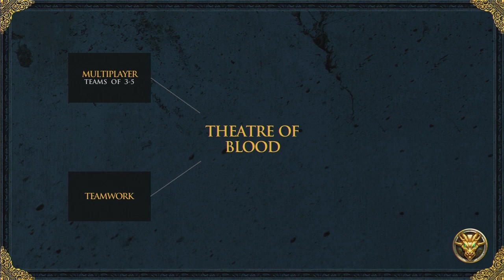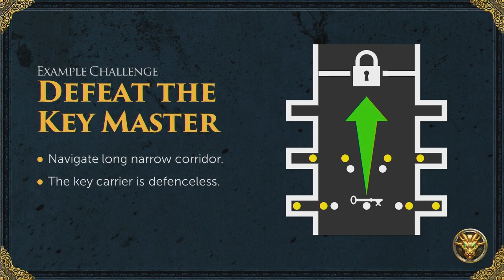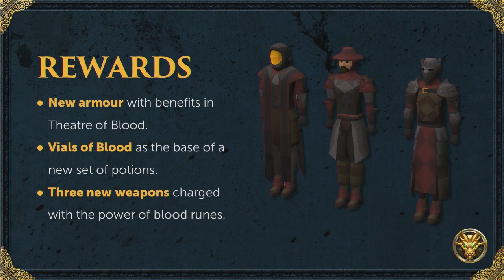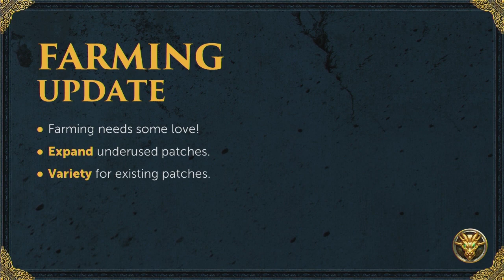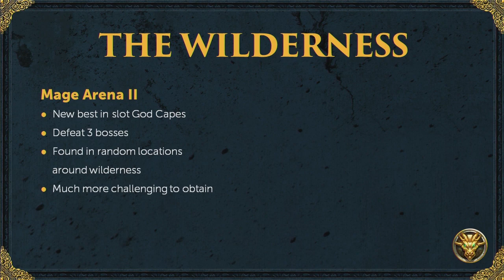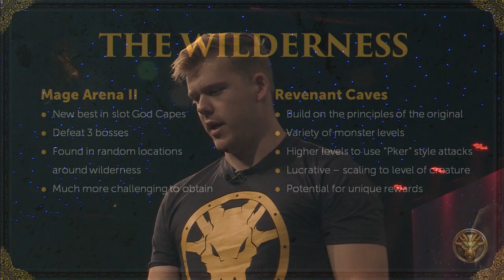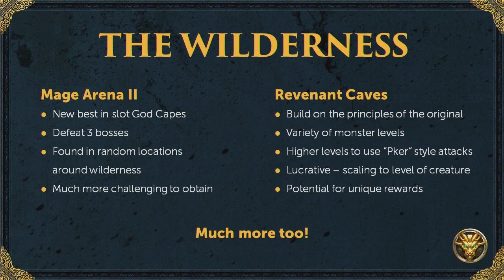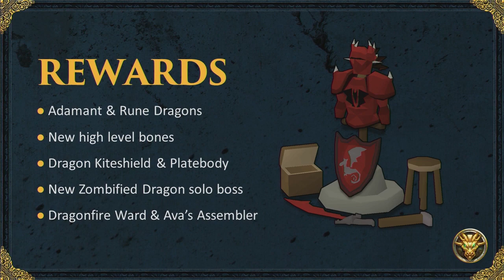Old School RuneScape - the Next 12 Months - from RuneFest 2017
What can you expect from Old School RuneScape in the next 12 months? Find out from the RuneFest stage, with plenty of surprises in store. What are you hyped for?